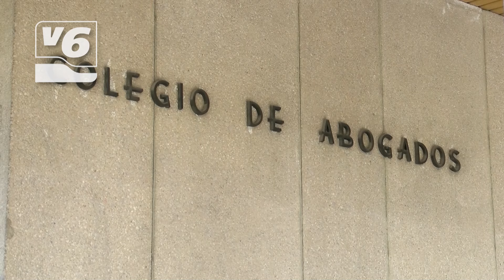Abogados y procuradores pedirán en Madrid mejoras en el turno de oficio y la pasarela al RETA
Piden la pasarela al RETA y un turno de oficio digno. Abogados y procuradores se manifestarán el próximo sábado en la capital del país. Desde Albacete partirán dos autobuses. Recuerdan que los poderes públicos tienen la obligación de proteger unas pensiones dignas y una justicia gratuita con garantías.